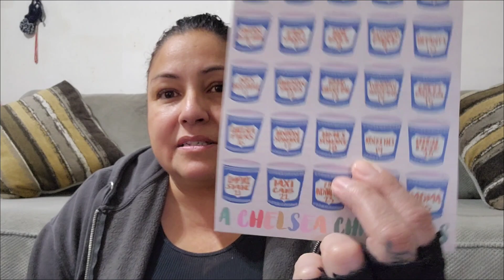Ain't Talkn Bout Nuthn Tuesday - Episode 28 / Advent Opening Day 19 🎄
Wonderland Dyeworks
Dark Green Yarn

DyeLots Studio

💌📫 Snail Mail 📫💌
  Zelda Pacheco